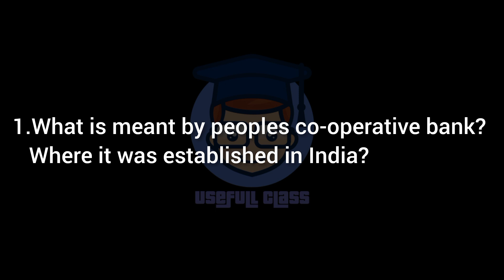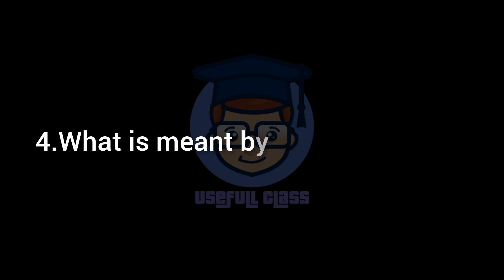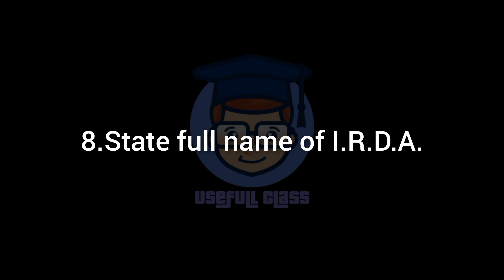#1 DECEMBER 2022 F.Y.B.COM SEM 1 | ENGLISH MEDIUM | ELEMENT OF BANKING | IMP SHORT QUESTION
Hello friends, welcome to USEFULL CLASS. Friends you are welcome in our CLASS F.Y. , S.Y. , T.Y. B COM MCQs and questions asked in the exam will be found, friends we will send MCQs and questions asked in VNSGU online and offline exam to you.

Friends please share our channel to your younger brothers and sisters who are studying in college (B.COM) and for your elder brothers and sisters who are preparing for GPSC, UPSC, Talati we have created a new YouTube channel to subscribe. Don't forget.

To see all the MCQs (options) of all the subjects of F.Y.B.COM SEM 1 see the 👇👇 Playlist below.